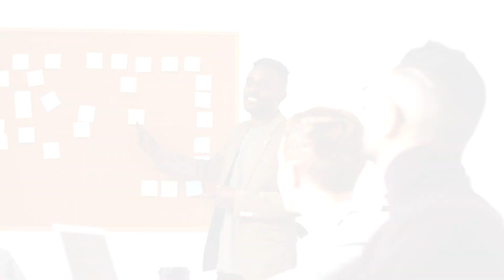É MUITA INJUSTIÇA NESSA TERRA! KKKKKJJ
~sóganhoupqroubouctzUHAUHAUHA~

Jogo: Codenames
Para: Navegador